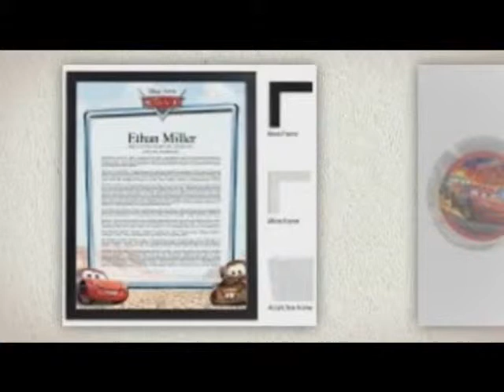Car Birthday Party Theme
for all your Disney Cars Party Supplies